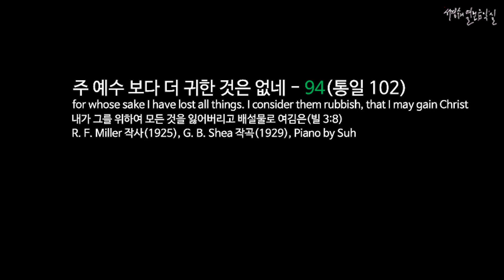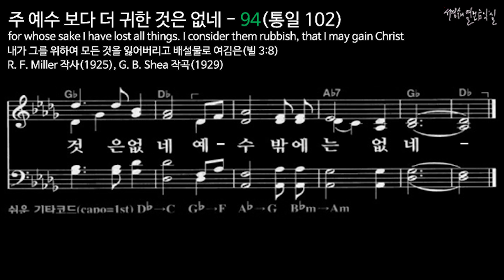새찬송가 94 (통일 102) 주 예수 보다 더 귀한 것은 없네 - MR in D-flat Major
● 피아노 반주음악 - 오리지널 키(D-flat Major) 반주에 맞추어 불러 봅시다.

for whose sake I have lost all things. I consider them rubbish, that I may gain Christ
내가 그를 위하여 모든 것을 잃어버리고 배설물로 여김은(빌 3:8)
R. F. Miller 작사(1925), G. B. shea 작곡(1929), Piano by Suh

● 보통 빠르기로, 내림마장조, 4/3박자

1) 주 예수보다 더 귀한 것은 없네
이 세상 부귀와 바꿀 수 없네
영 죽을 내대신 돌아가신
그 놀라운 사랑 잊지 못해

2) 주 예수보다 더 귀한 것은 없네
이 세상 명예와 바꿀 수 없네
이전에 즐기던 세상일도
주 사랑하는 맘 뺏지 못해

3) 주 예수보다 더 귀한 것은 없네
이 세상 행복과 바꿀 수 없네
유혹과 핍박이 몰려와도
주 섬기는 내 맘 변치 못해

(후렴) 세상 즐거움 다 버리고
세상자랑 다 버렸네
주 예수보다 더 귀한 것은 없네
예수 밖에는 없네

●  음원 출처:  서경수의 열린 음악실